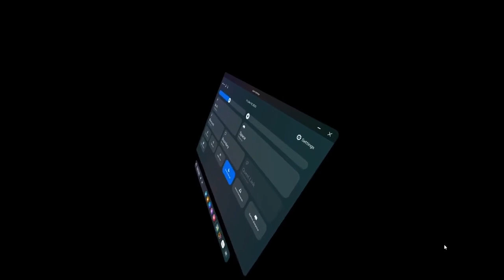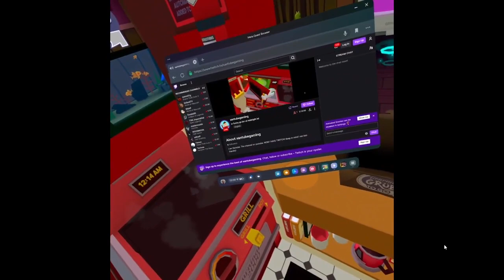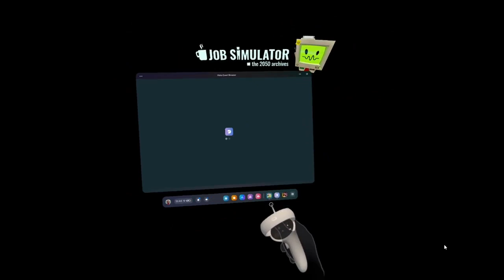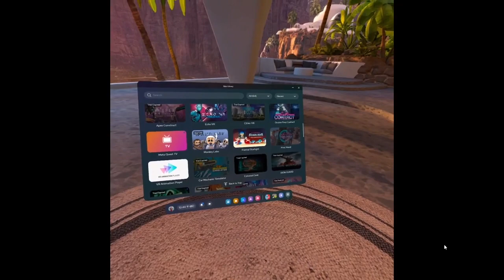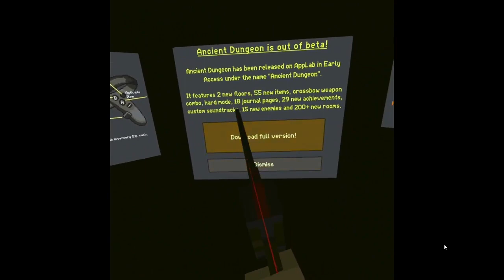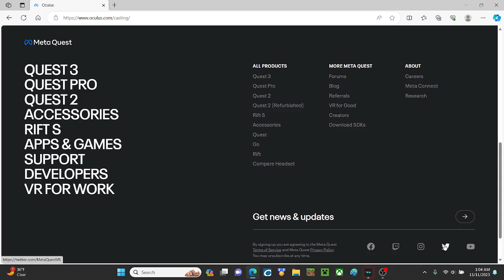VR Livestream At Midnight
I play VR.  Streamed on Twitch.